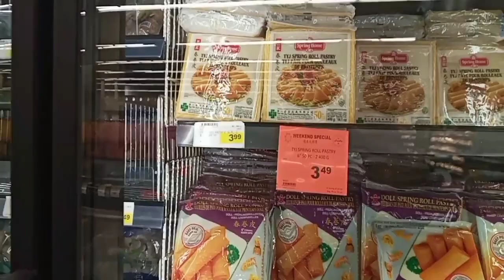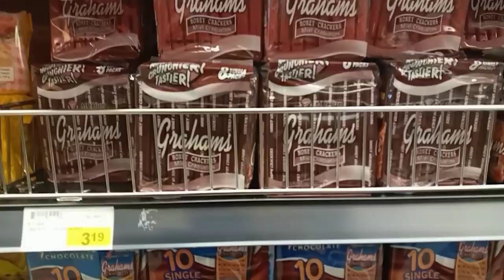grocery day at umatend ng birthday party,hyper siya at ngenjoy pati aso takot sa kanya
hello,sharing our daily life routine.sana nagenjoy kayo!